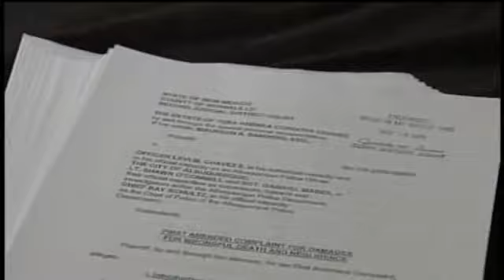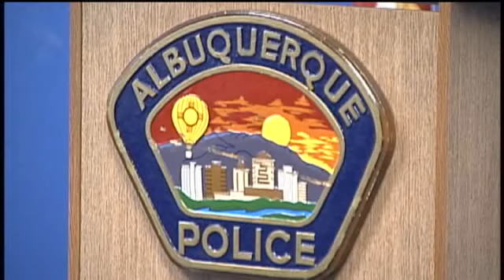Levi Chavez Fired From Police Department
Recently indicted officer Levi Chavez was terminated from the Albuquerque Police Department on Monday.